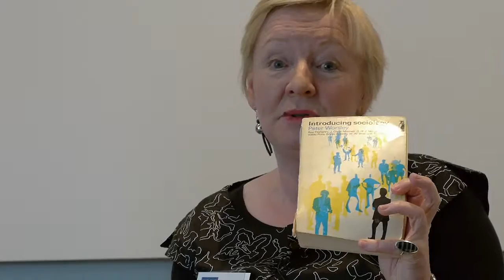David Morgan discusses his work with Sue Scott (Full version): Leading Manchester Sociologists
Professor David Morgan was one of the first sociologists at The University of Manchester when he joined us in 1964. He is an expert in the sociology of the family, and has been hugely influential in shaping how sociologists research families. David's interest in this area was piqued by early fieldwork in a Salford factory, listening to workers' discussions about family life, and a hunch that early sociological studies of the family were missing the bits of family life he thought were most 'interesting and dangerous'. This interest in family life has led to work on men, masculinities and acquaintances. David's contribution to sociology and his connection with Manchester were commemorated in 2005 when the Morgan Centre for the Study of Relationships and Personal Life (now the Morgan Centre for Research into Everyday Lives) was named in his honour.

David is interviewed by Professor Sue Scott, an expert in gender, sexuality and risk, and a long-standing colleague and friend of David.

We have interviewed other leading sociologists as part of our 50th anniversary celebrations